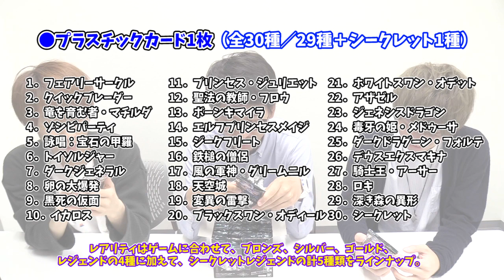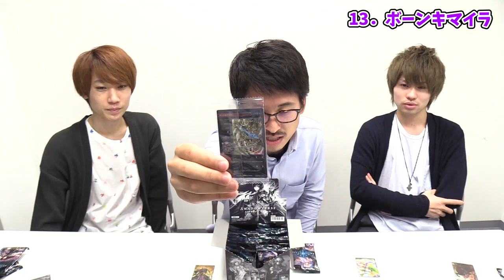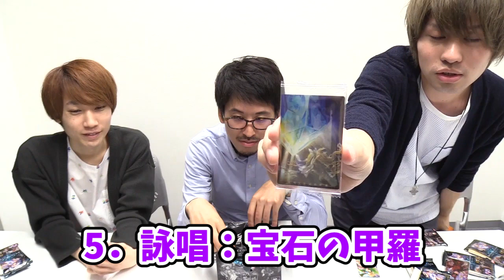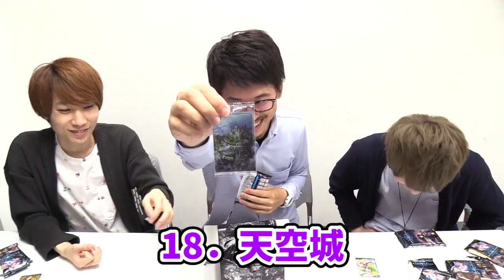【シャドウバース】シークレット出るか？ウエハースで2年間の思い出を語る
▼ファミ通Appメンバー

▼おもしろいスマホゲームを探すなら！
▼ファミ通Appニコ生部の部員募集中！